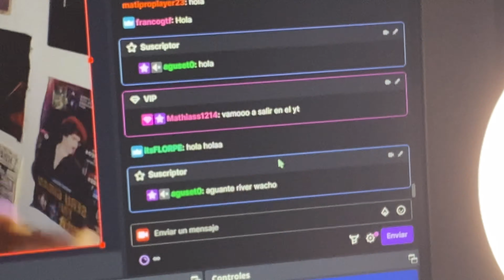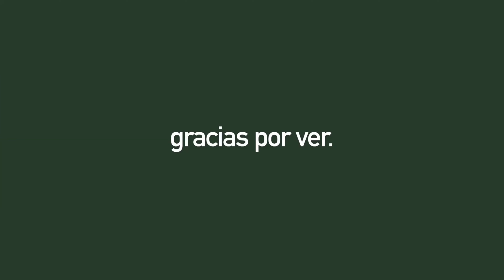creando mucho contenido xoxo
➳ también míralo por youtube ^_^

Music by Babebee - everytime Music by The Indie Club - Good Girls Music by Briana Piedra - In My Head Music by BlakKat Melrose - UP EARLY Music by Mark Generous - White Peony Music by Austin Ryan - Decisions Music by Mia C Wu - Lil Bit